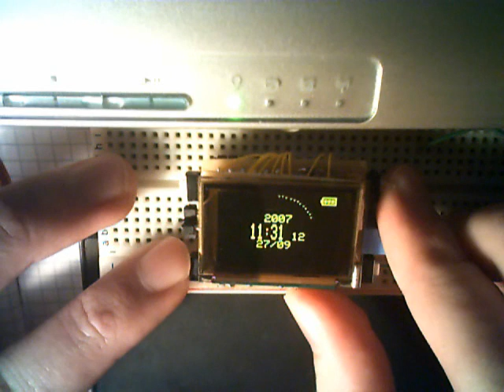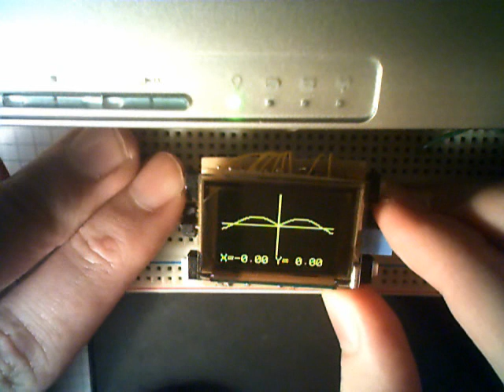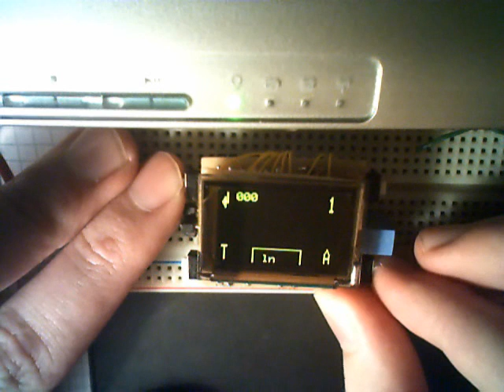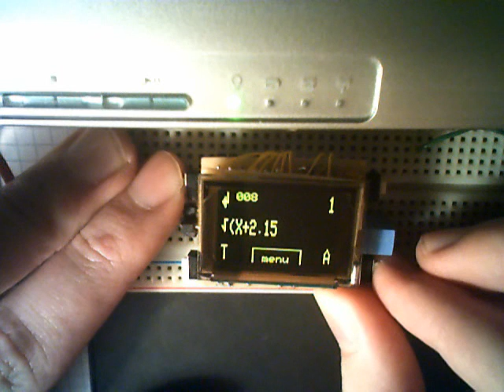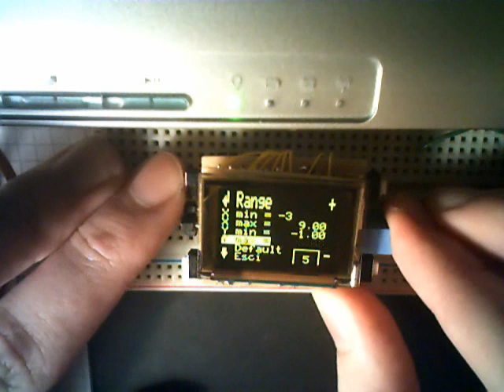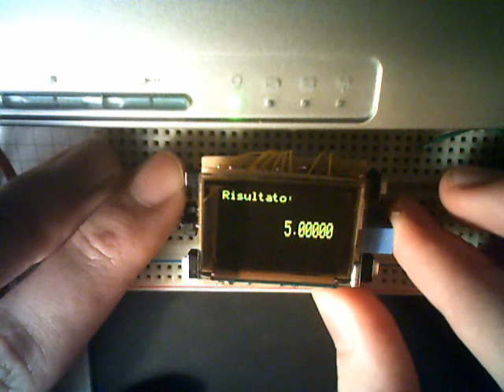OLED calc 3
Software complete:
- Digital watch
- Pong game
- Graphical calculator
- Calculator